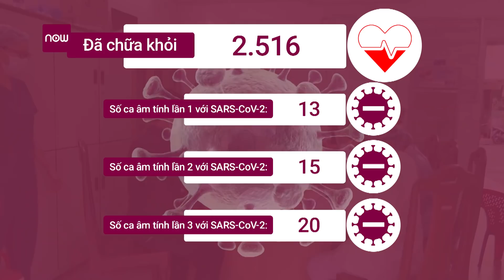Sáng 27/4: Ấn Độ lập "kỷ lục u ám" hơn 300.000 ca | VTC1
VTC1 | Bản tin sáng 27/4 của Bộ Y tế cho biết, trong 12h qua, Việt Nam có thêm một ca mắc Covid-19, tổng số bệnh nhân vẫn là 2.852. Thế giới ghi nhận thêm hơn 597.000 ca mắc, riêng Ấn Độ là 319,3 nghìn ca.